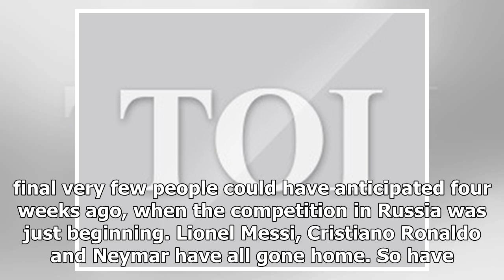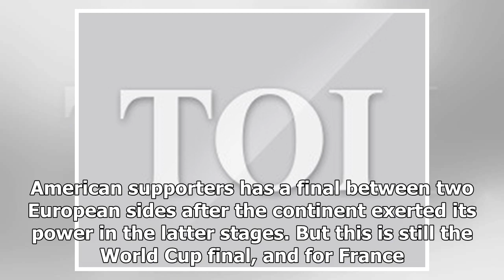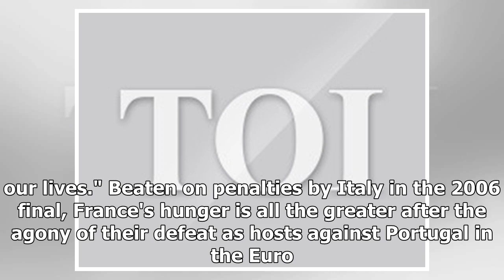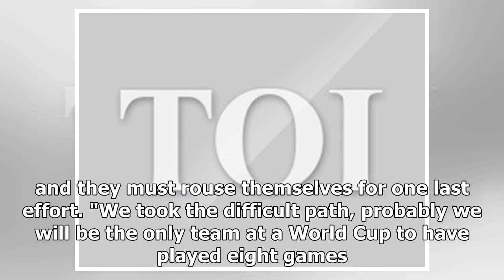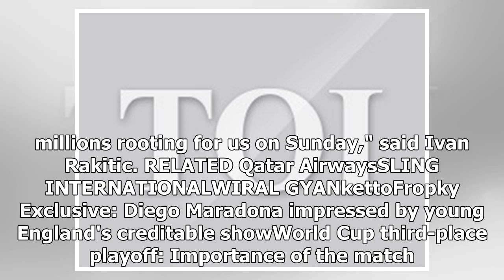Croatia stand between Mbappe's France and World Cup glory | k production channel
A month on and 63 games later, the 2018 World Cup reaches its climax on Sunday as a young France side spearheaded by Kylian Mbappe and Antoine Griezmann look to...